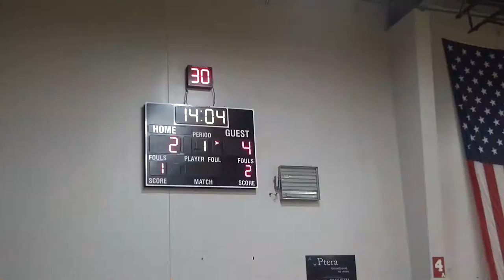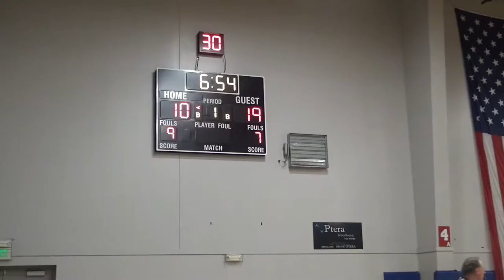2017 03 18 - Skyline vs Cedarcrest - Mar 18, 2017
Skyline Girls 8th Grade SILVER versus Cedarcrest in Game 2 of the Middle School Championships in Spokane, WA.

Final score - SKYLINE 32, Cedarcrest 48.